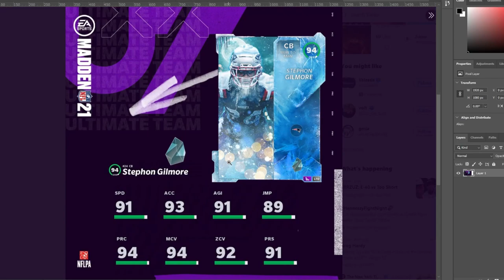94 OVR LTD GILMORE! ALL UPCOMING MUT CONTENT PREVIEW! GHOSTS OF MADDEN! MAHOMES, MORE! | MADDEN 21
94 OVR LTD GILMORE! ALL UPCOMING MUT CONTENT PREVIEW! GHOSTS OF MADDEN! MAHOMES, MORE! | MADDEN 21
94 OVR LTD GILMORE! ALL UPCOMING MUT CONTENT PREVIEW! GHOSTS OF MADDEN! MAHOMES, MORE! | MADDEN 21
94 OVR LTD GILMORE! ALL UPCOMING MUT CONTENT PREVIEW! GHOSTS OF MADDEN! MAHOMES, MORE! | MADDEN 21
94 OVR LTD GILMORE! ALL UPCOMING MUT CONTENT PREVIEW! GHOSTS OF MADDEN! MAHOMES, MORE! | MADDEN 21
94 OVR LTD GILMORE! ALL UPCOMING MUT CONTENT PREVIEW! GHOSTS OF MADDEN! MAHOMES, MORE! | MADDEN 21
94 OVR LTD GILMORE! ALL UPCOMING MUT CONTENT PREVIEW! GHOSTS OF MADDEN! MAHOMES, MORE! | MADDEN 21
94 OVR LTD GILMORE! ALL UPCOMING MUT CONTENT PREVIEW! GHOSTS OF MADDEN! MAHOMES, MORE! | MADDEN 21